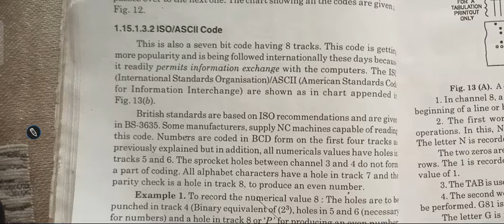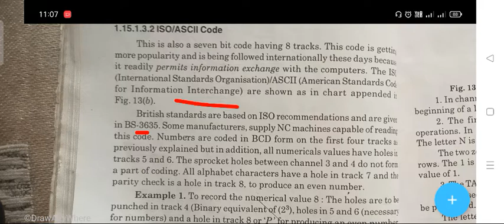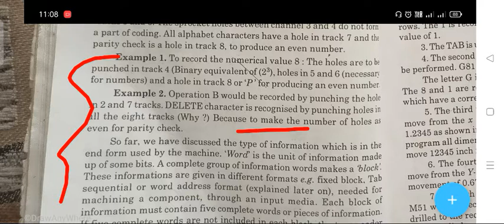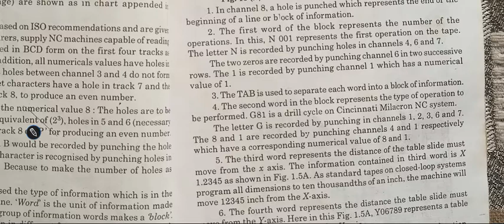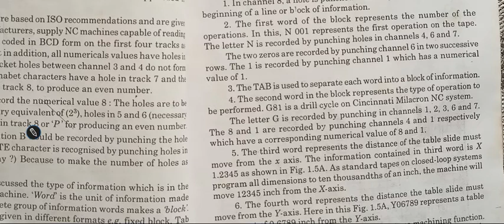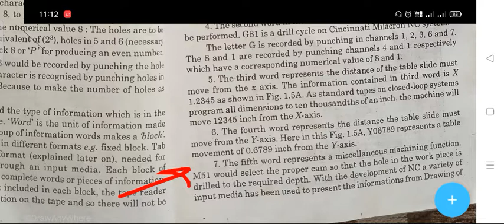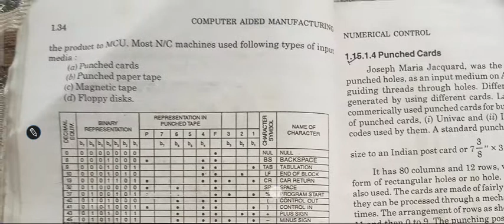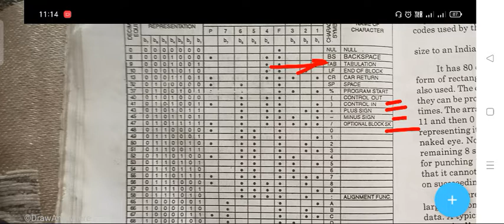what is iso/ASCII codes in nc machine | Computer aided manufacturing lectures